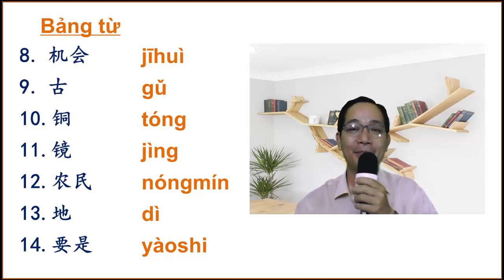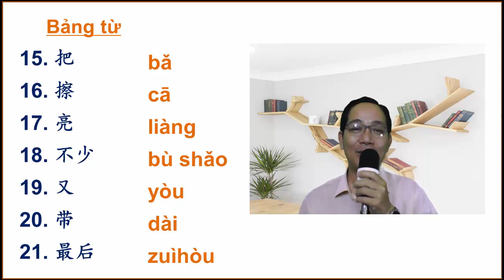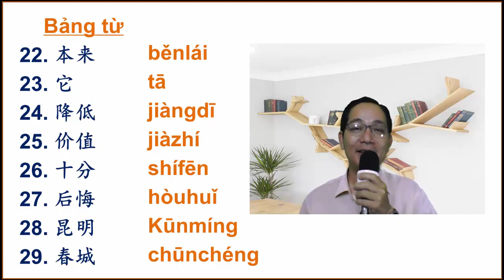PHẦN 5/6 CỦA BÀI 17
Trong phần này chúng ta sẽ cùng nhau ôn lại những từ mới đã học trong bài 17 trước khi vào phần đàm thoại. Các bạn học cố gắng học kỹ bảng từ nhé. Thân chào.